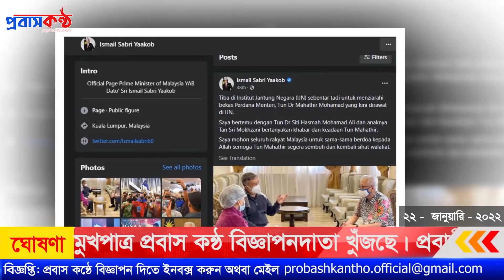আবারো উত্তপ্ত মালয়েশিয়ার রাজপথ! রাস্তায় মালয়রা। ২২ জানুয়ারি (শনিবার)। Probash Kantho Bulletin.